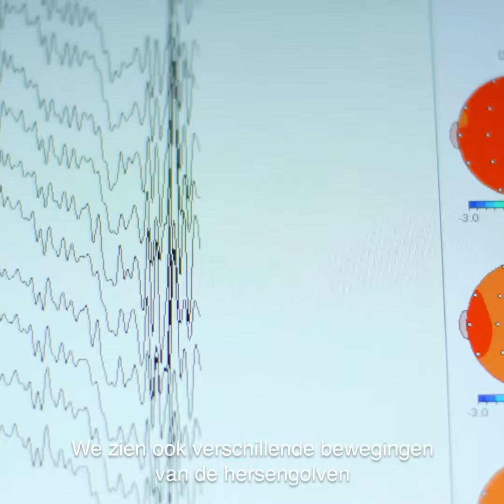GODIVA summary3 minidoc